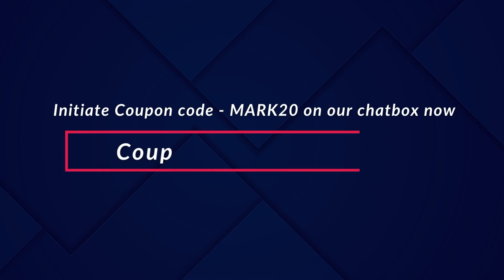Scaled Agile Framework (SAFe) | SAFe Agile Framework Tutorial | SAFe Explained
In this video, we'll explore the basics of the Scaled Agile Framework (SAFe), a popular methodology for implementing agile practices in large organizations.
We'll cover the key concepts and components of SAFe, including the Agile Release Train, Program Increment planning, and Lean-Agile Leadership principles. Whether new to SAFe or looking to deepen your understanding, this video is a great starting point. Join us as we unpack the benefits and challenges of implementing SAFe and how it can help your organization deliver value faster and more efficiently.